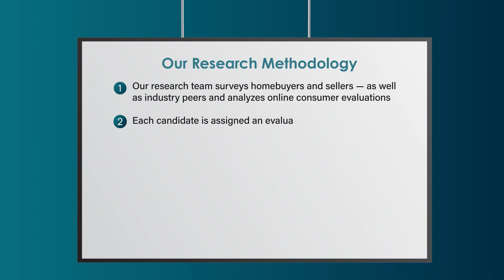2022 Fresno Five Star Mortgage Professional Caleb Parmenter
Caleb Parmenter wins the 2022 Five Star Mortgage Professional Award! Five Star Mortgage Professionals represent those who are outstanding in their field. Winning Professionals are selected as a result of a rigorous and objective research process. For any market, each year's field of winners represents no more than 7% of professionals within the market.